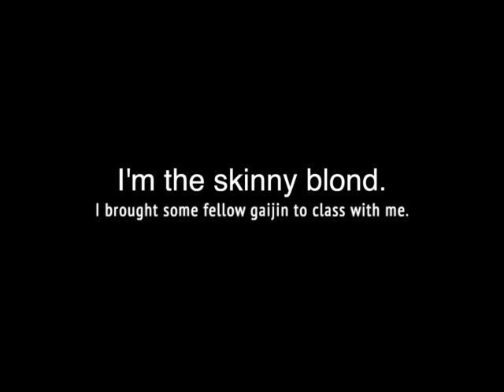'91 Shirata Class p1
This video is about '91 Shirata Class p1